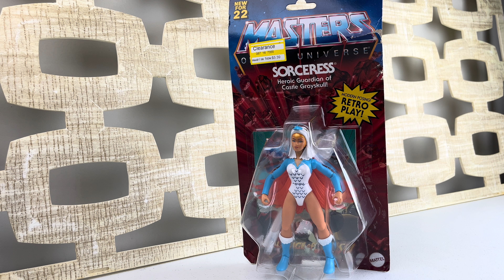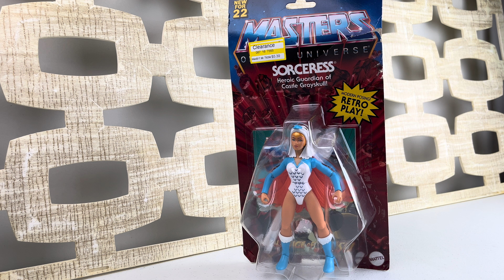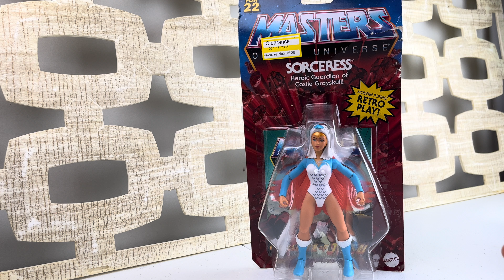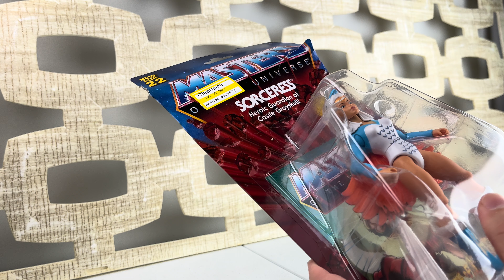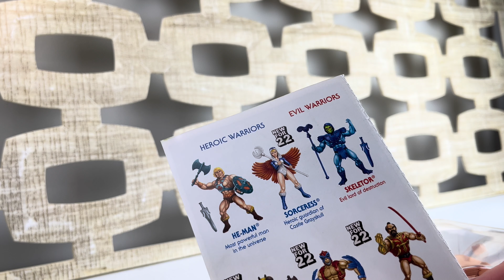Unboxing & Review Masters Of The Universe Origins Sorceress + My Thoughts on MOTU at Retail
I collect my favorite things and share it with you on YouTube. It's a whole lot of fun!